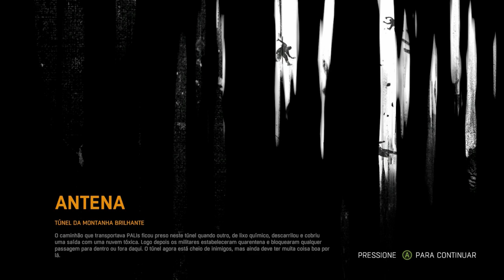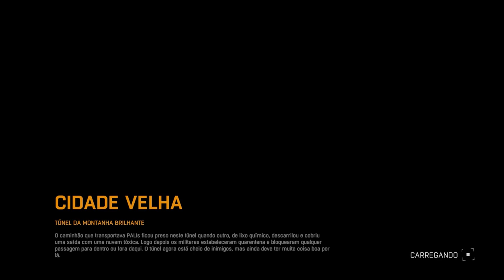Dying Light GAMEPLAY No PESADELO ● O LANÇAMENTO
XXXXX

XXXXX

XXXXX

●Sobre a GAMEPLAY No PESADELO ● O LANÇAMENTO●
Você(s) assistirá(ão) as melhores estratégias para matar os zumbis e os inimigos humanos e também para evoluir o personagem além de completar as missões sobrevivendo ao Mundo Apocalíptico de Dying Light com muitas dicas... curiosidades e zoações... boas risadas não faltarão!! 🙂

XXXXX

👇🎮Steam🎮👇
✾Sobreviventes Oficial✾

XXXXX

●Quer maratonar as Gameplays de Dying Light inteiras?●
●Assista as Gameplays Missões Secundárias no Pesadelo●